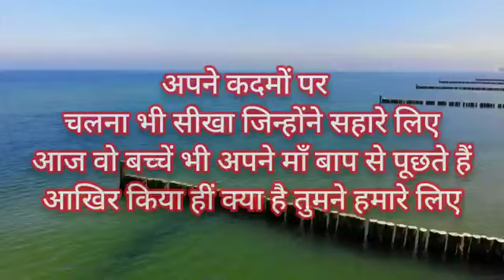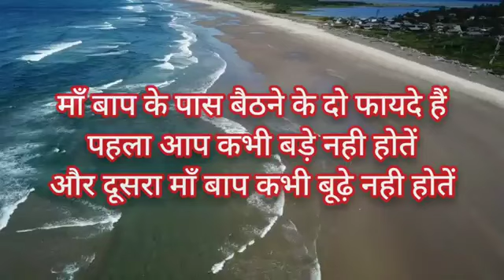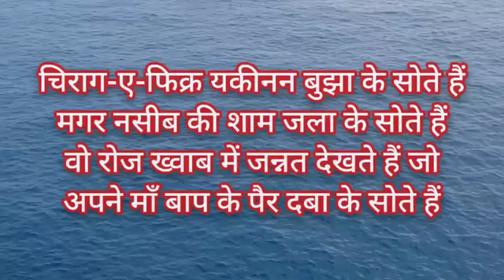nasiyat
Video from Hemant